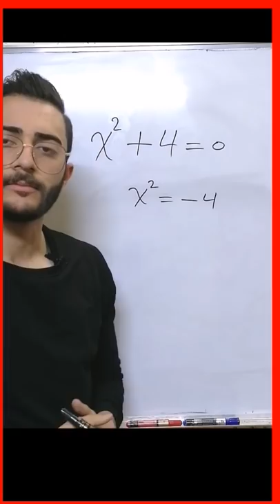اخطاء يخطئها الطلاب الجزء الاول 1. اشتركوا بالقناة